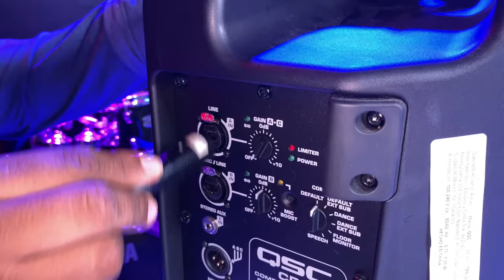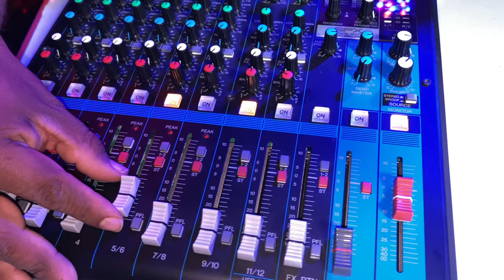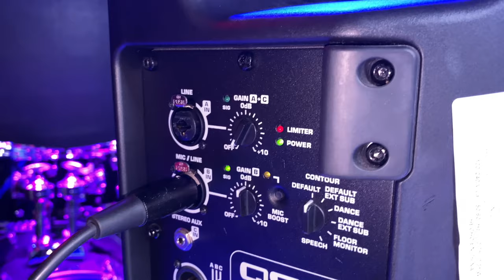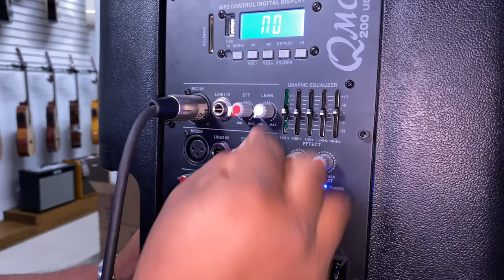🔥Cómo Conectar una Mezcladora a una Bocina Amplificada 🔊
Aprende a conectar una mezcladora a una bocina amplificada - Nivel principiante.

¿Quieres aprender más? Síguenos y escríbenos en los comentarios qué más te gustaría aprender.